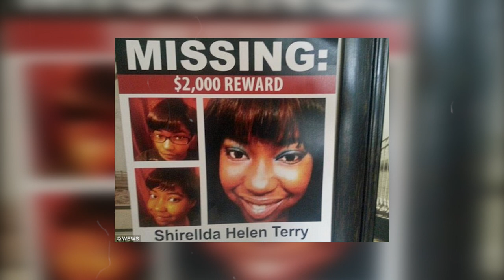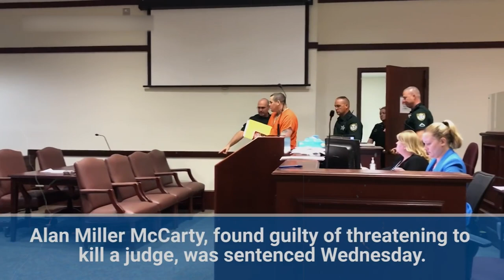5 Of The Most Dramatic Courtroom Moments EVER !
Are you seeking a riveting and enthralling exploration of some of the most gripping and sensational moments in courtroom history? Your search ends here! Our video delves into the most intense and breath-taking moments that have transpired in courtrooms worldwide. We revisit unforgettable moments that had us all on the edge of our seats, from high-profile criminal trials to landmark civil cases. You'll witness unforgettable cross-examinations, impassioned closing arguments, and explosive outbursts from both witnesses and defendants. Our video provides context and analysis, enabling you to fully comprehend the significance of each moment. With expert insights and commentary, you'll develop a newfound admiration for the potency of the courtroom. Don't miss this captivating and unforgettable journey through the most dramatic courtroom moments in history. Watch now!

Chapters
0:00 Intro
0:19 Judge John C Murphy
1:58 Michael Madison
5:53 Arthur Booth
7:38 Judge RW Buzzard
8:57 Alan McCarty Jnr